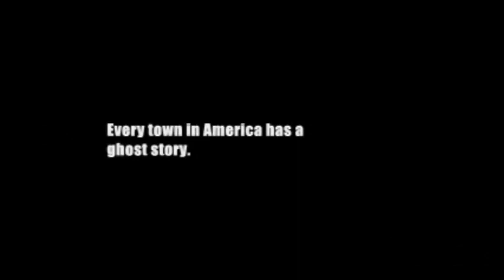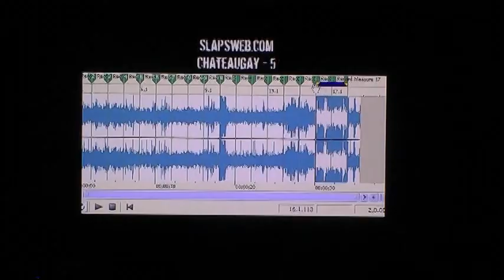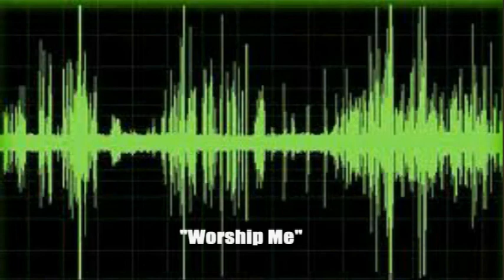2010 Trailer Between Two Worlds A Paranormal Documentary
Second trailer for "Between Two Worlds: A Paranormal Documentary" from Rousell Films. Includes the debut song from 'Blue Night Out'.  The Rousell Brothers investigate alleged haunted areas in Northern New York. and bring you shocking evidence caught by them and paranormal investigation teams. This film will be UNRATED.  Add Brad Michael Rousell to facebook. for updates.